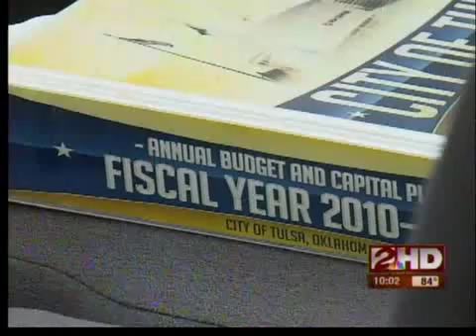Tulsa Mayor vetoes budget amendments